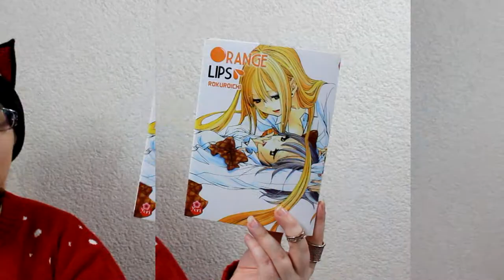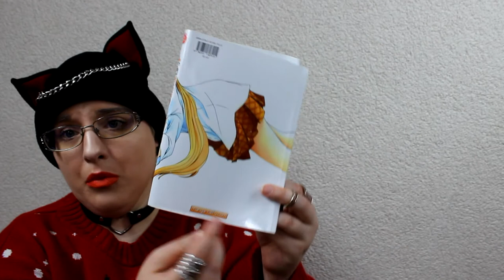[Présentation Manga] Orange lips💄(Yuri//éditions Taifu comics)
RÉSUMÉ
Une nouvelle étudiante originaire de Tokyo est transférée dans l'école de Chizuru. Belle et élégante, Kanae va vite s'intégrer à son nouvel établissement et rejoindre le groupe d'amies de celle-ci. Avec le temps, la relation entre les deux jeunes filles va évoluer mais dépassera-t-elle pour autant le stade de la simple amitié ?

♥ SNUPPS : HibiYume
♥ Fyuse : hibiyume